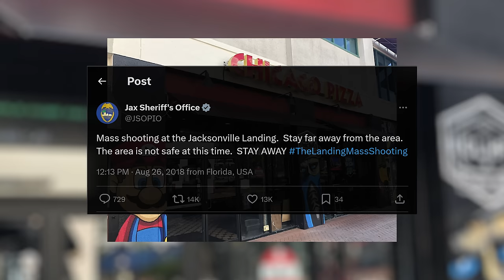2018 Jacksonville Landing Shooting